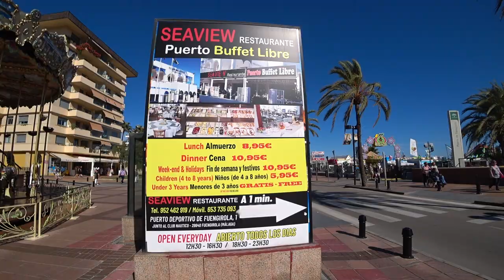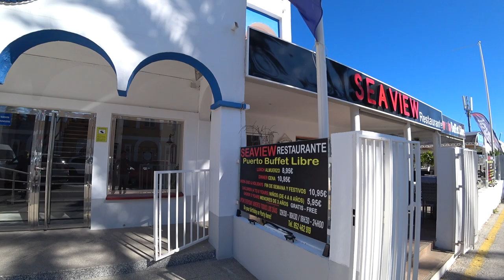Street Walking FUENGIROLA: Walking On The Beachfront In November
. Street Walking FUENGIROLA - We walked along the beach front and through the city, looking for somewhere to eat. Eventually we found an all you can eat buffet and ended the video there.